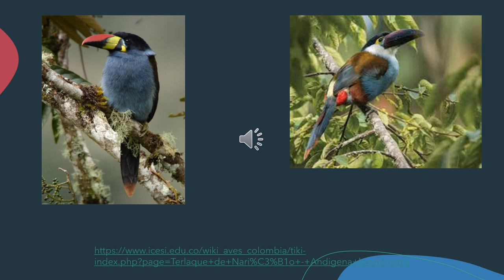Terlaque el Ave Mitológica de Nariño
Conceptos basicos y curiosidades del ave mitologica de Nariño el Terlaque.